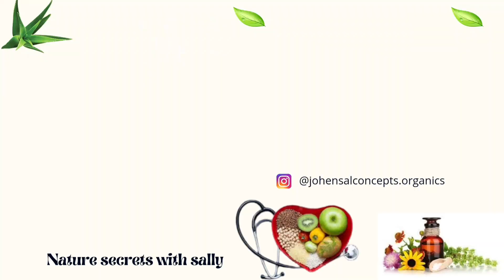My Pregnancy Story (Why my daughter cried after the scan report)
Sharing my pregnancy story today in this video. Giving details on how the pregnancy came, gender issues, kids feeling of God not answering prayers and how we handled it. Let me know your thoughts and how you will handle the situations.